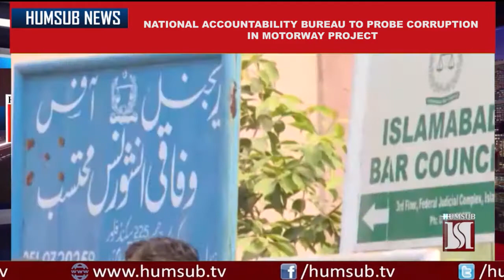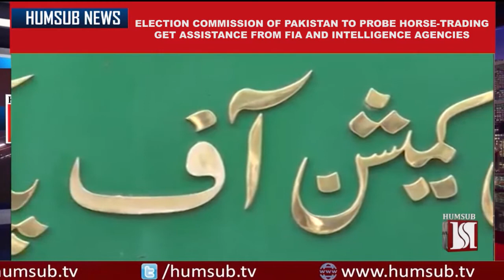English News March 14 2018 HumSub TV